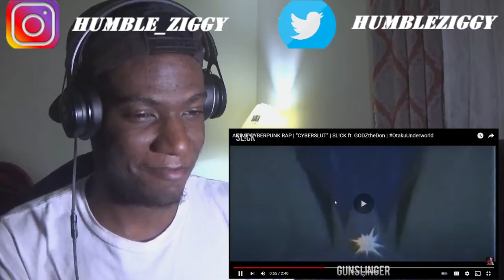WAVY SL!CK!! | ANIME CYBERPUNK RAP | “CYBERSLUT” | SL!CK ft. GODZtheDon (REACTION)